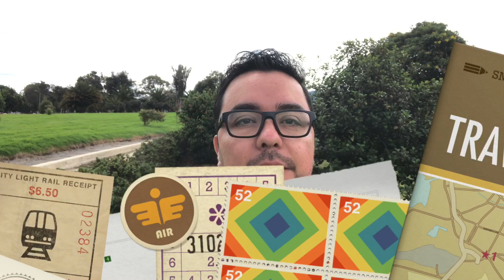Diego Parra, Colombia Rediscovered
Diego Parra, one of our Colombian TDs, shares a bit of his life and neighborhood with us from the park surrounding the Biblioteca Publica Virgilio Barco in Bogota.